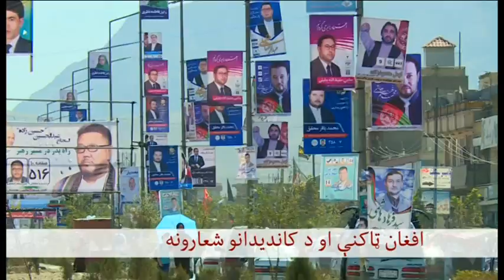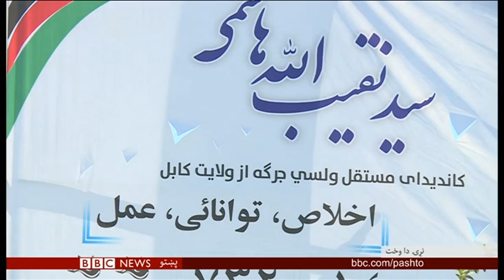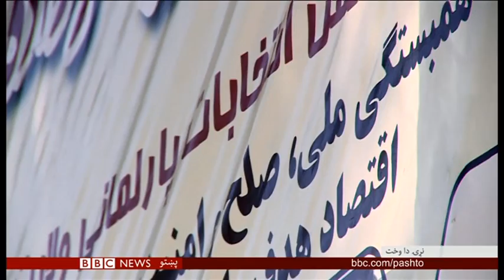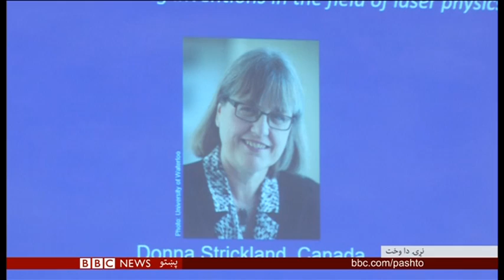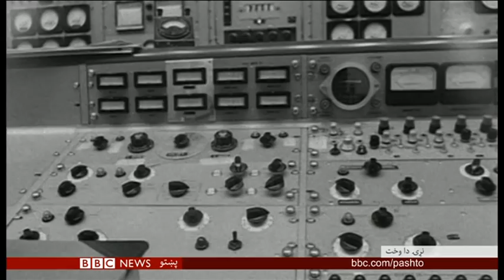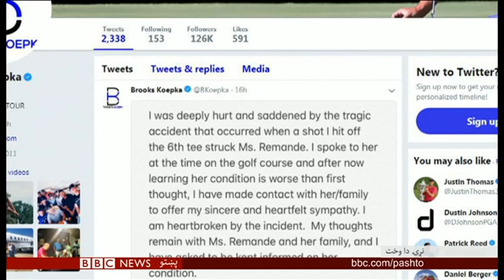BBC Pashto TV, Naray Da Wakht: 03 Oct 2018